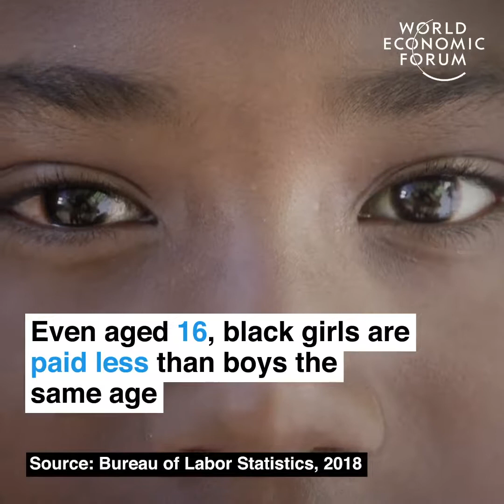A new voice for change